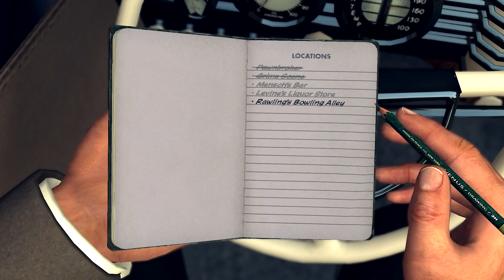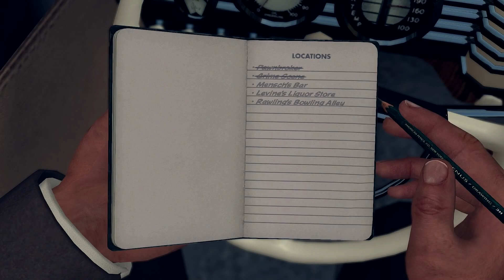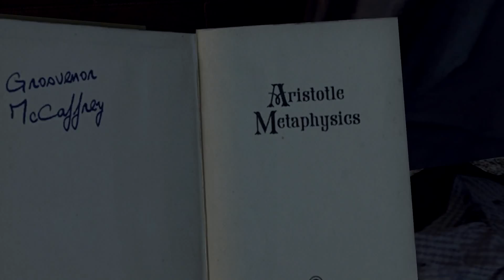LA Noire Walkthrough | Pretentious Writer | Part 32 (Xbox 360/PS3/PC)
LA Noire Walkthrough Part 1 Gameplay Review Let's Play Playthrough (Xbox 360/PS3/PC)